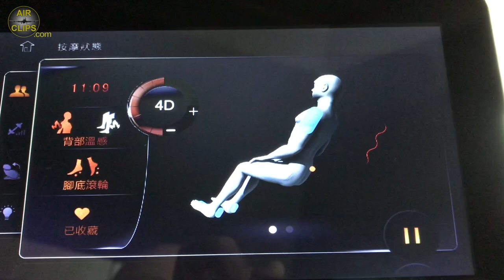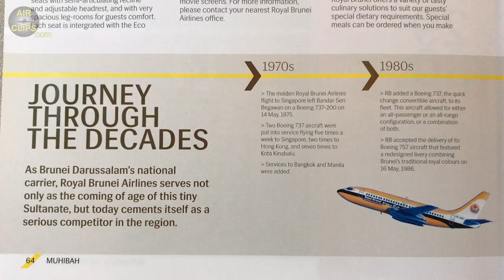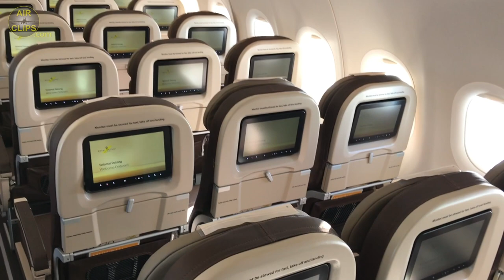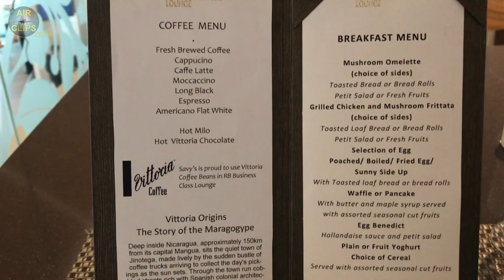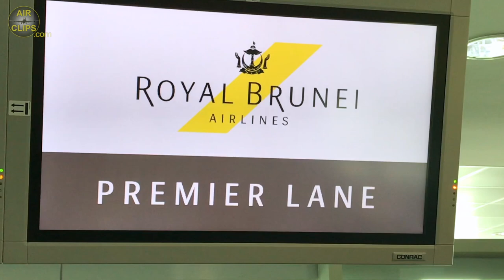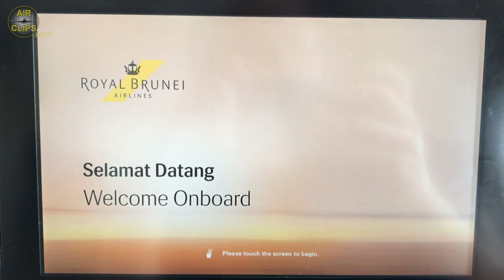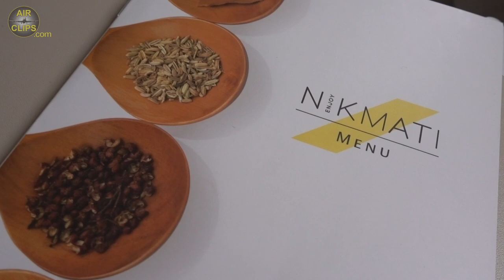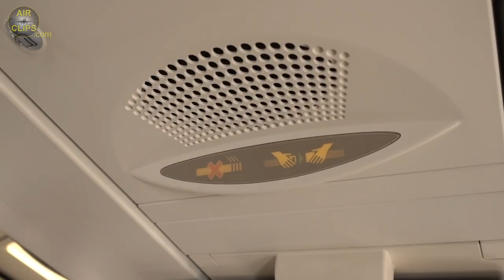AMAZING BRUNEI A320neo & ceo, ULTIMATE SERVICE, alligators, wild monkeys! [AirClips]